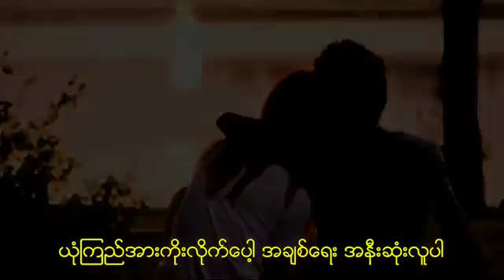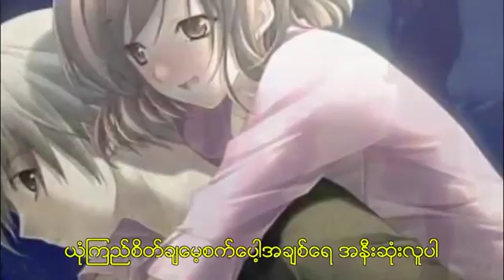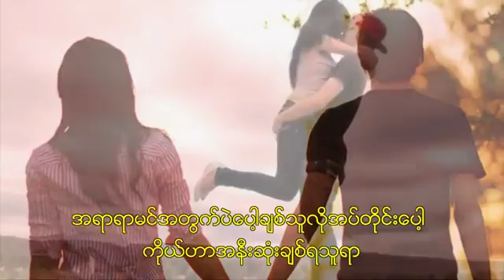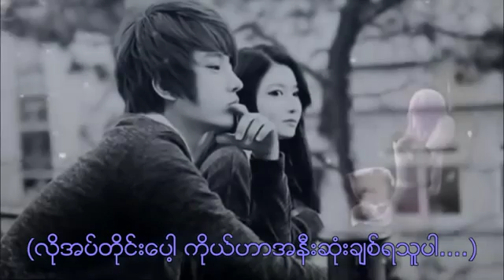Khampat 4HD New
Lung dam in tean in ciin kei mah w,khaipu in lung dam in ciin kalung naum hi tam lovesong in lung ei thei ka hi